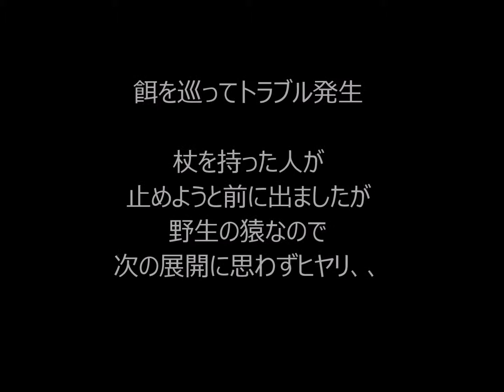アンコールワット - 3（2019年 カンボジア旅行 22/29）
アンコールワットの西塔門の廻りにはたくさんの猿がいるようです。
仲の良さそうな親子に見えましたが、、、餌を巡ってトラブル発生杖を持った人が
止めようと前に出ましたが野生の猿なので次の展開に思わずヒヤリ、、
アンコールワットは1860年にフランス人によって発見されたカンボジアにある世界遺産です。